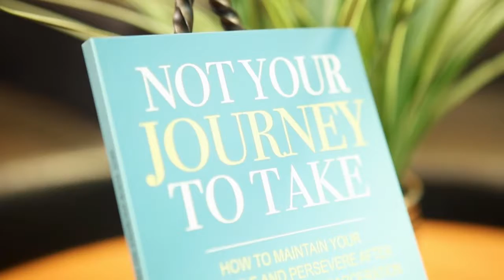Not Your Journey To Take Book Launch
Not Your Journey To Take book launch celebration - Saturday 08/07/2021.

Author - Kesha Mason Campbell